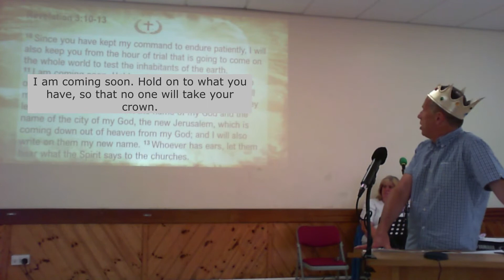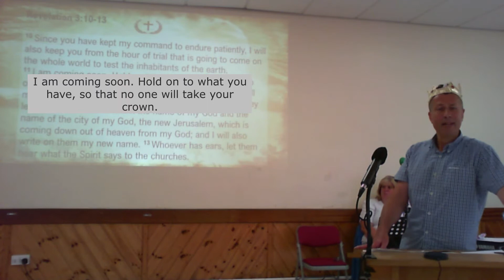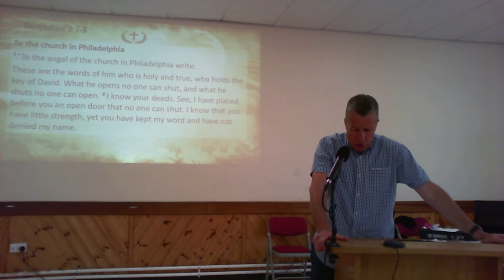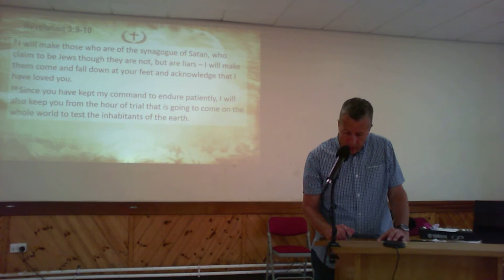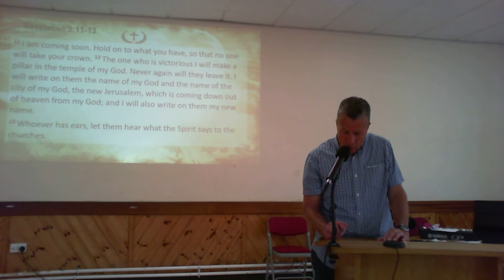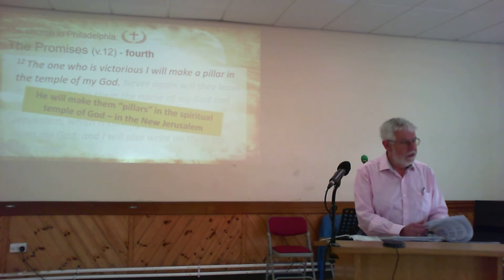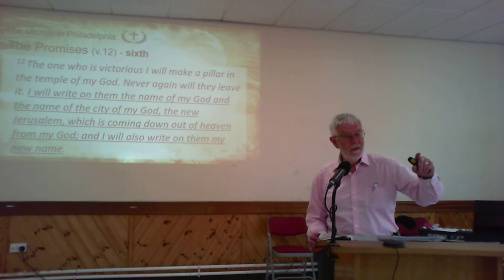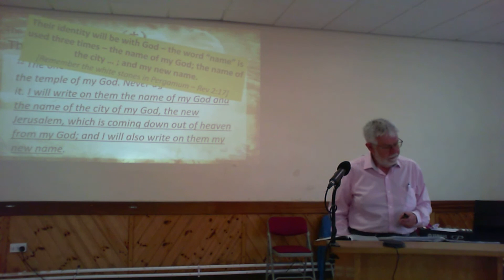We've got mail - Philadelphia - an enduring church